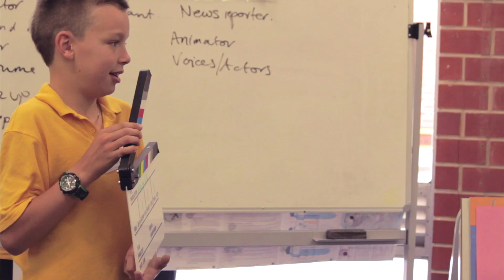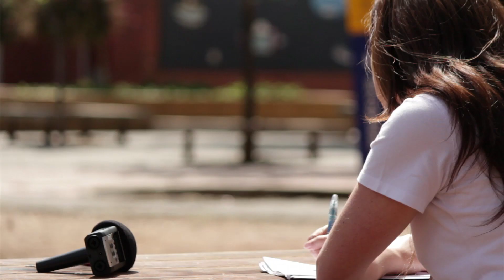Kids Camera Action Promo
New two minute promo for Kids Camera Action, the only dedicated Film School for kids in South Australia.